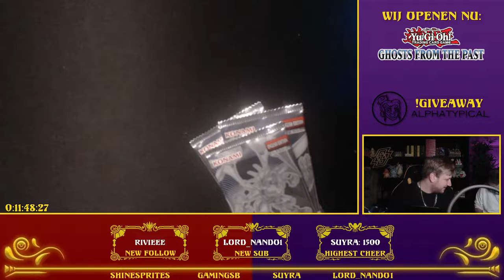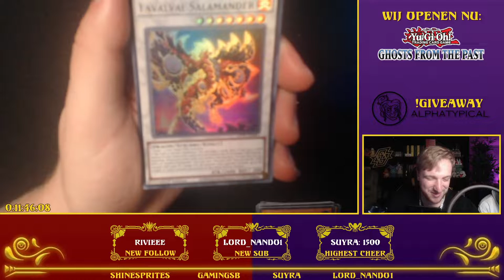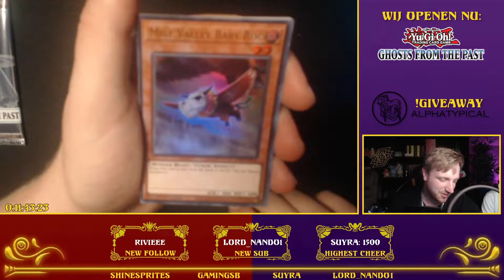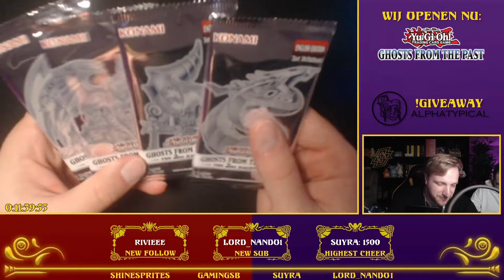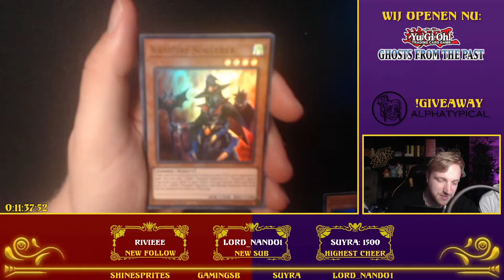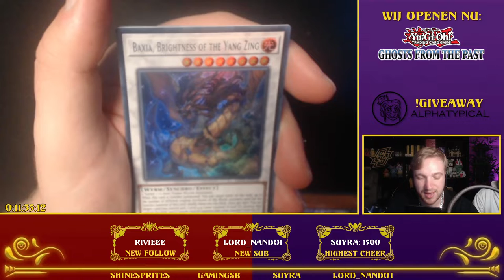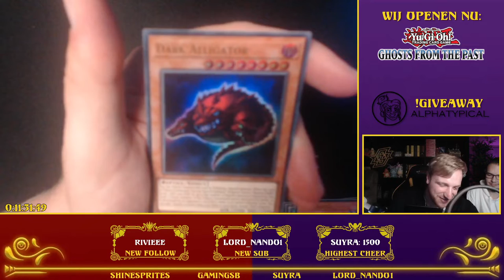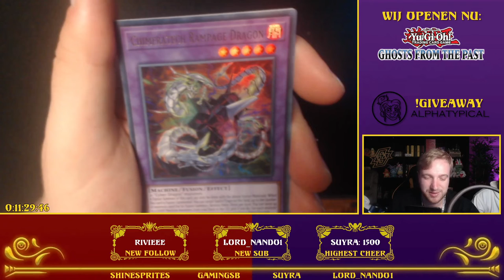NANDO OPENT Yu-Gi-Oh GHOST FROM THE PAST TIJDENS 60 UUR STREAM! - TCG PACK OPENING!